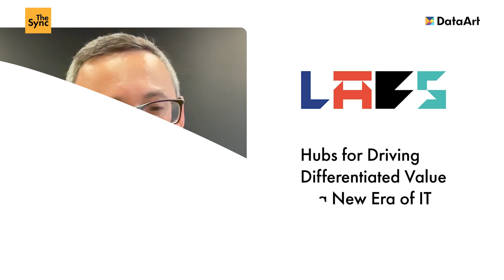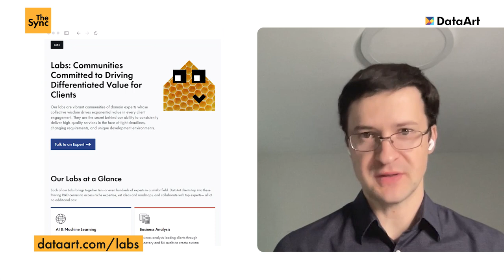Introducing DataArt Labs: Hubs for Driving Differentiated Value in a New Era of IT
In this episode, Dmitry Bagrov, Managing Director at DataArt UK, interviews Yuri Gubin, Chief Innovation Officer at DataArt regarding the objective of DataArt Labs and how they can contribute to businesses.

00:00 - 03:47 What's DataArt Labs and what does it stand for?
03:47 - 06:48 How can clients benefit from Labs?
06:48 - 10:27 What clients are the Labs suitable for?